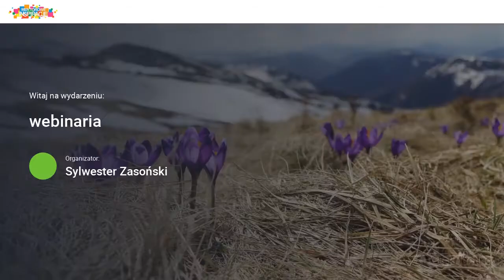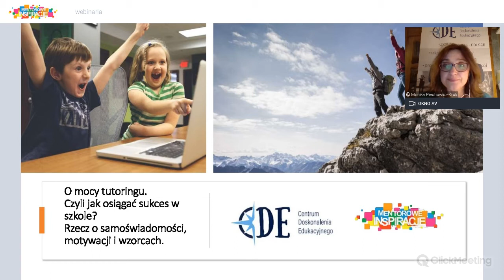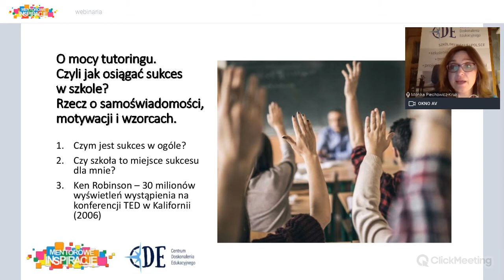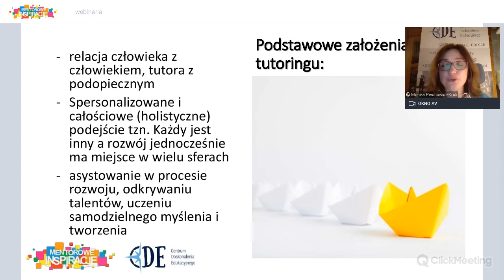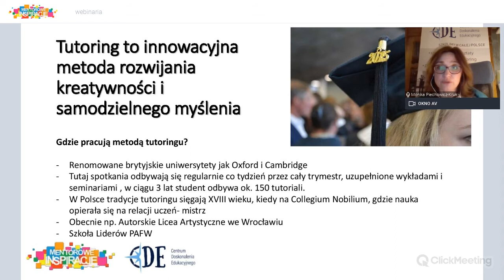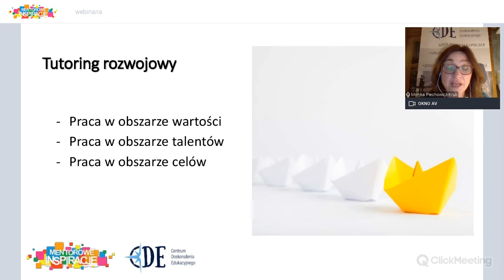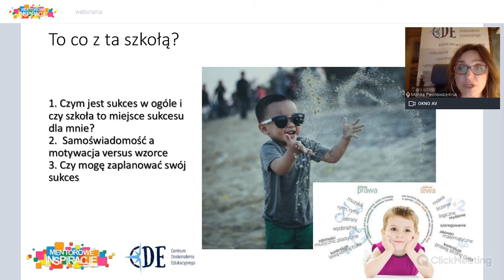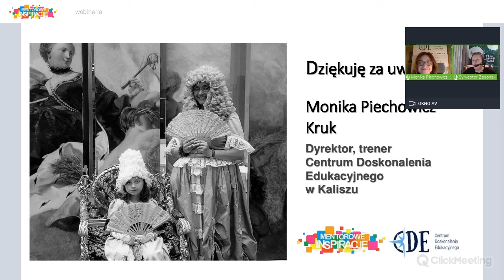O mocy tutoringu. Czyli jak osiągać sukces w szkole? Rzecz o samoświadomości, motywacji i wzorcach.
Monika Piechowicz-Kruk